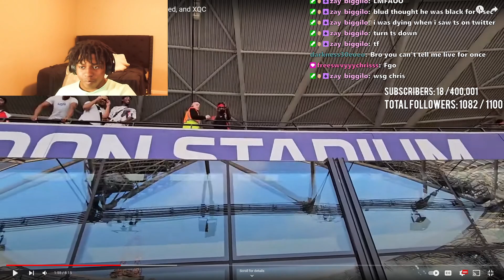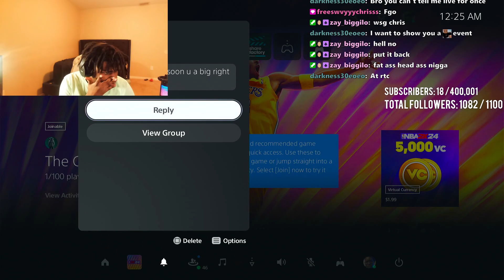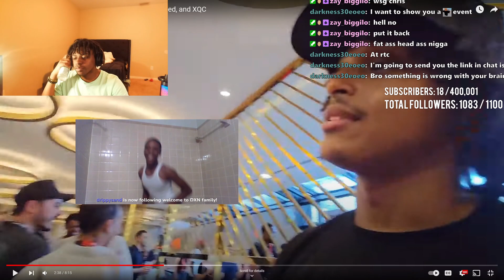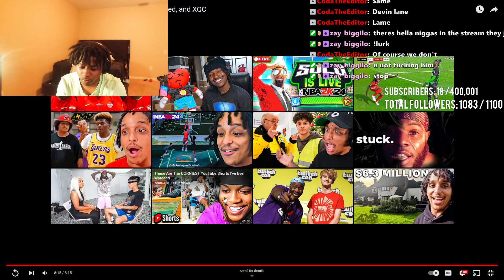Dxvin Reacts To Sideman Charity Post Game Interview Ft JiDion, Speed, and XQC Reaction Agent00